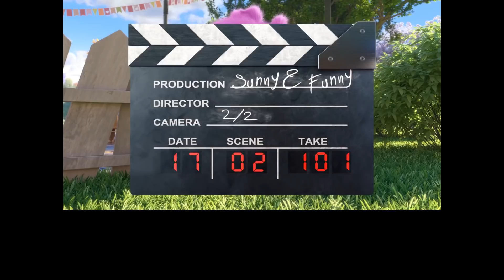Sunny Bunnies | Dizzy Bunny | SUNNY BUNNIES COMPILATION | Cartoons for Children